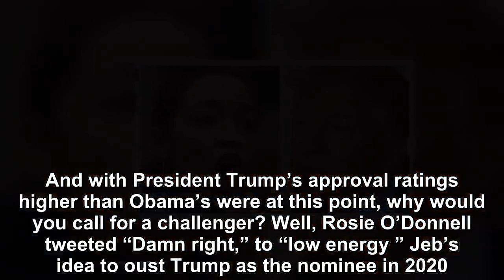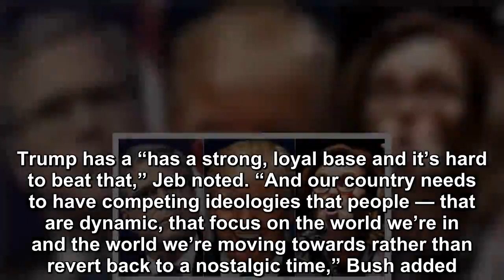Rosie & Jeb Bush Urge 2020 GOP Primary Challenge To Donald Trump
Rosie O’Donnell and Jeb Bush have something in common. They both are urging the Republican Party to back other GOP candidates in the 2020 primary.  That’s right. They don’t think President Donald Trum